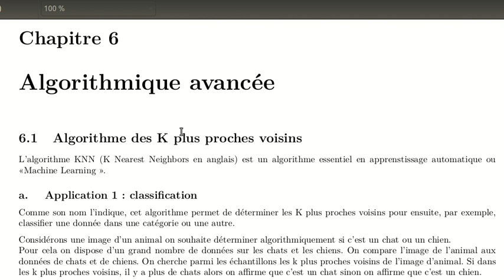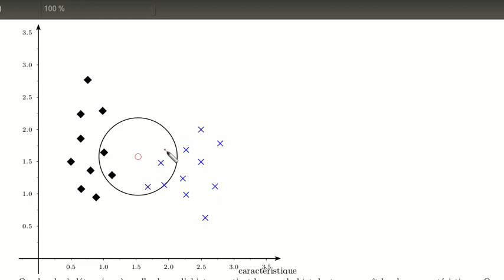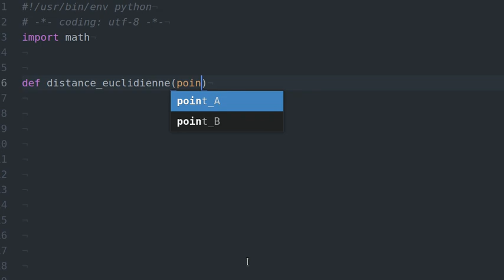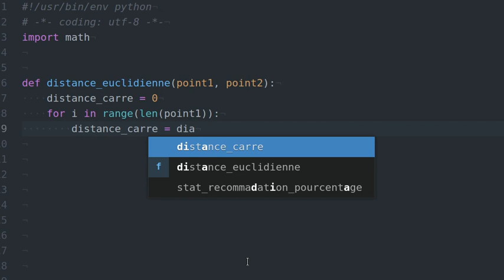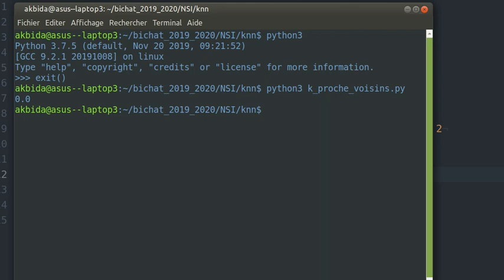NSI Spécialité première K plus proche voisins : distance euclidienne 1/3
Première vidéo d'une série de trois concernant l'algorithme des k plus proches voisins en classe de première générale spécialité Numérique et Science Informatique.

1 - distance euclidienne AB = \sqrt{(x_B-x_A)^2 + (y_B-y_A)^2}
la fiche élève peut se télécharger sur l'ENT ou à cette adreese